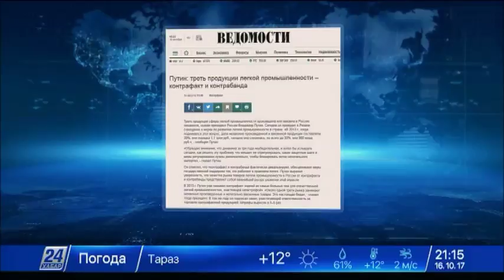Заңсыз тауар тасымалына тосқауыл қойылды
Соңғы бірнеше күнде қырғызстандық саудагерлердің еліміз арқылы асырмақ болған 8 бірдей заңсыз тауар тасымалына тосқауыл қойылды.